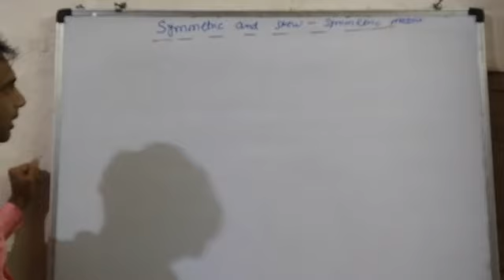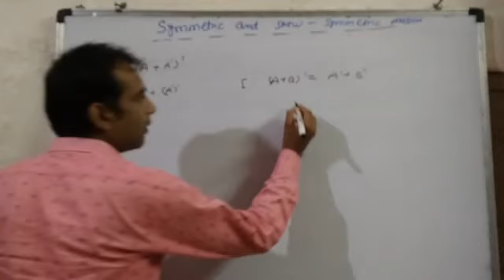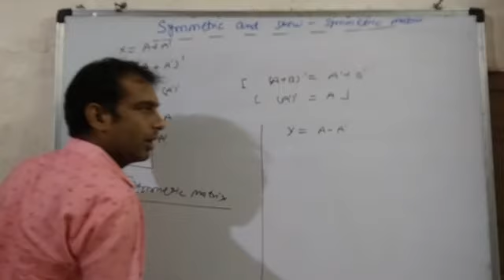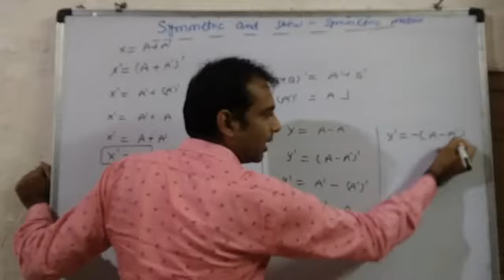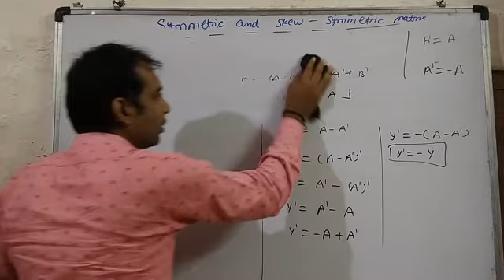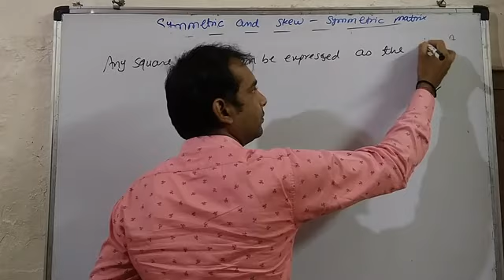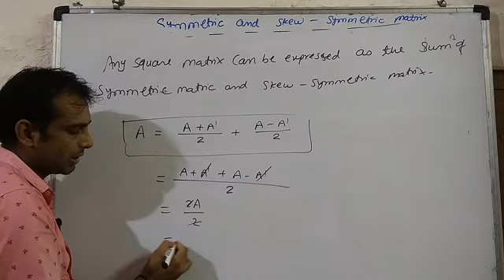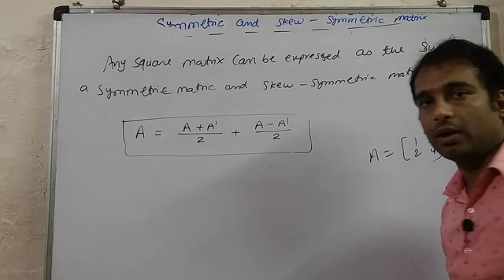What is symmetric# what is skew- symmetry#